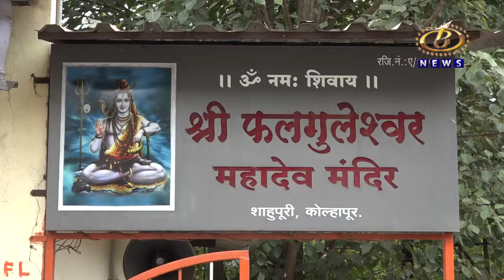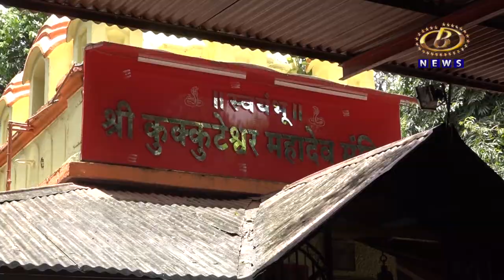आज चौथा श्रावण सोमवार... ठिकठिकाणच्या महादेव मंदिरात केवळ नित्यनैमित्यिक पूजाअर्चा संपन्न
आज चौथा श्रावण सोमवार... ठिकठिकाणच्या महादेव मंदिरात केवळ नित्यनैमित्यिक पूजाअर्चा संपन्न, मंदिरं बंद असल्यानं भाविकांनी बाहेरूनच घेतला दर्शनाचा लाभ